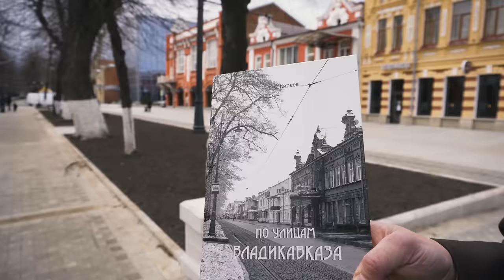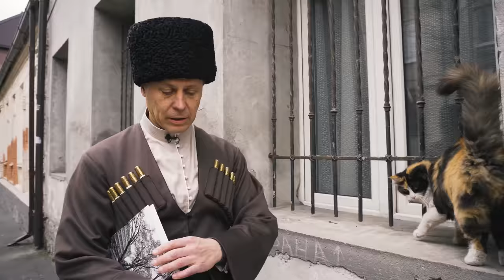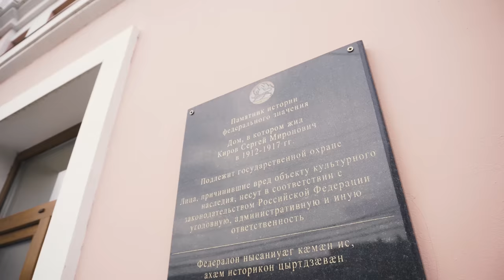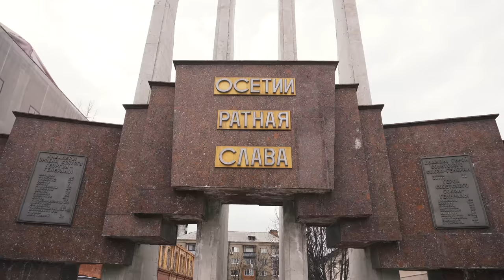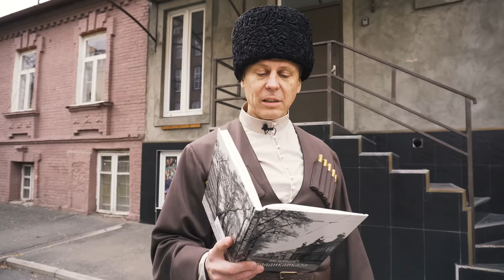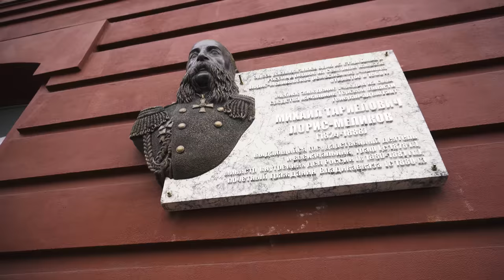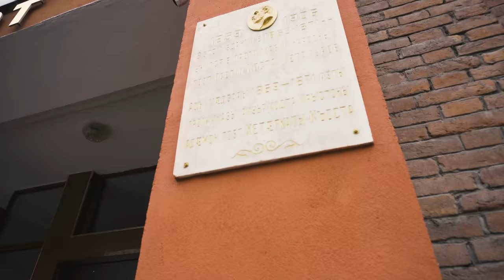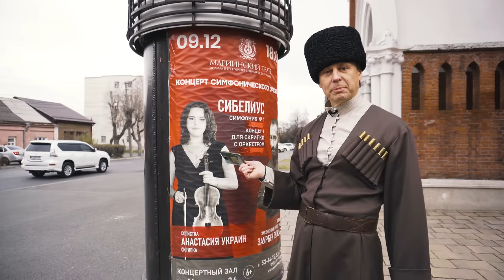Волшебная Осетия: экскурсия по Владикавказу